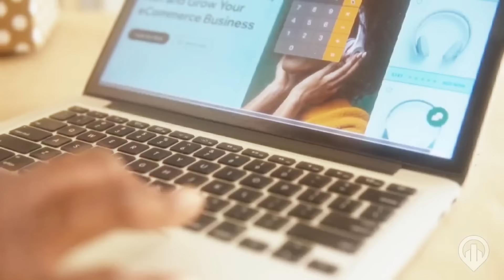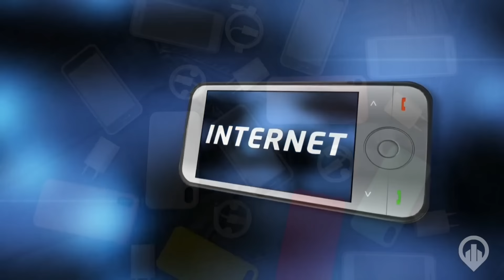8 NEGÓCIOS EXCELENTES PARA MONTAR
Hoje em dia existe uma infinidade de oportunidades de negócios no mercado, mas algumas se destacam mais por realmente serem áreas muito interessantes para trabalhar.

Portanto, se você quer empreender e está procurando ideias de negócios excelentes para montar, nesse vídeo eu vou te mostrar 8 sugestões que valem a pena.
Então vem comigo e fique até o final para conferir quais são elas!

compartilhe